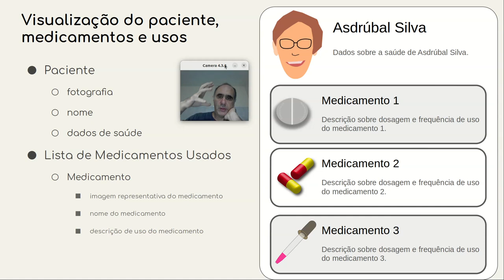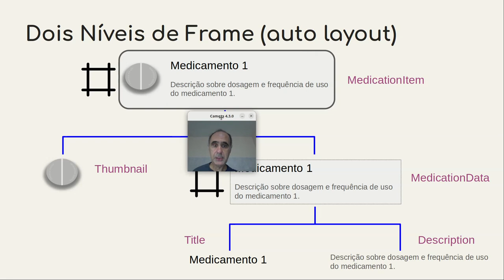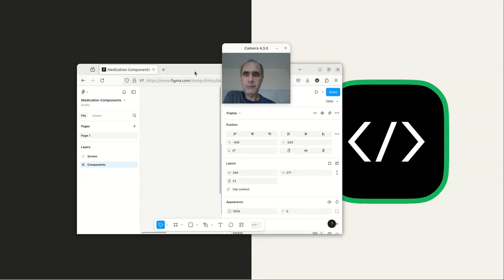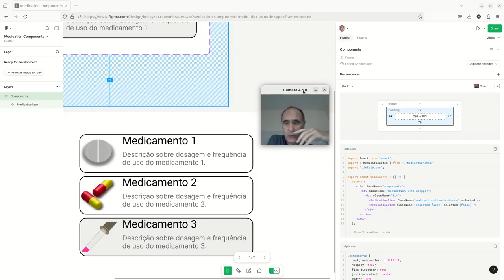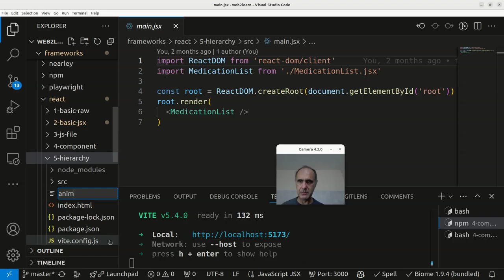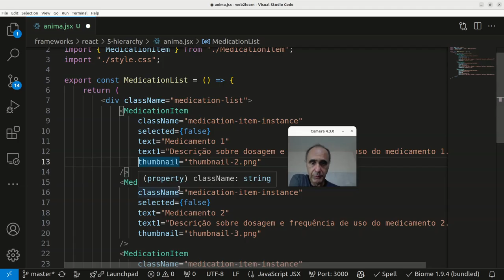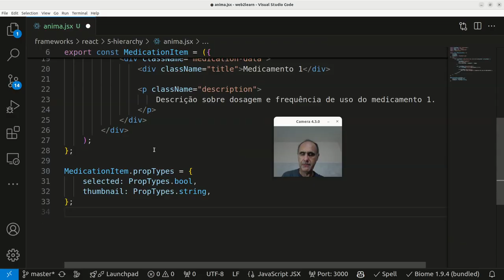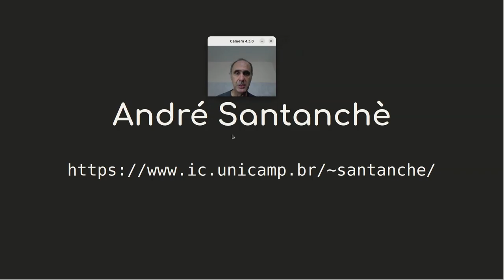Figma e Geração Automática de Código em React - Componentes de Software e Reúso 2024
Retomada do caso de Design Hierárquico relacionado a uma ficha de medicamentos de paciente desenvolvido no Figma

Plugin Anima para geração de código automático em HTML/JavaScript/React.

Ativação do Dev Mode. Geração de componentes e hierarquia de componentes a partir do design.